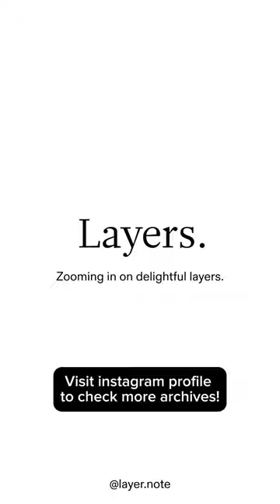Curious about every item in this room? 03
Delightful and warm color combination 🎨 by @goodeyesthetics , also interesting that he is using projector for lightning